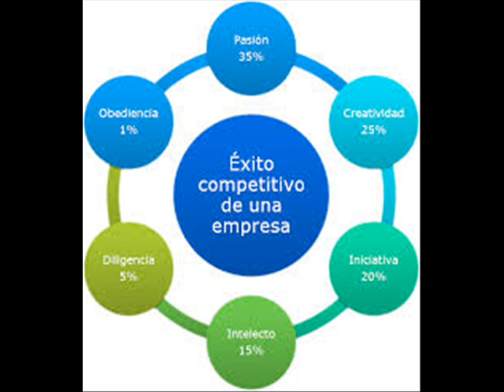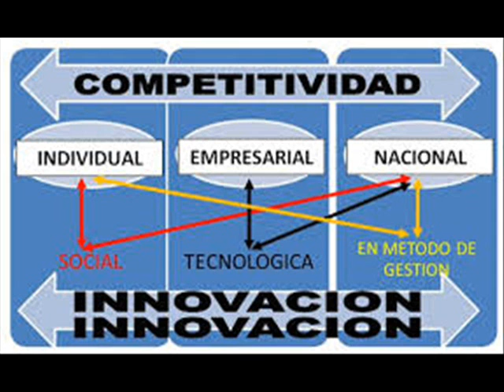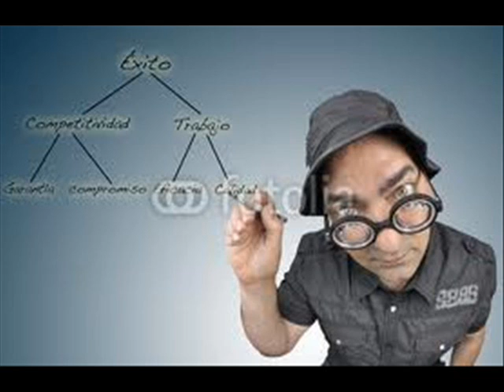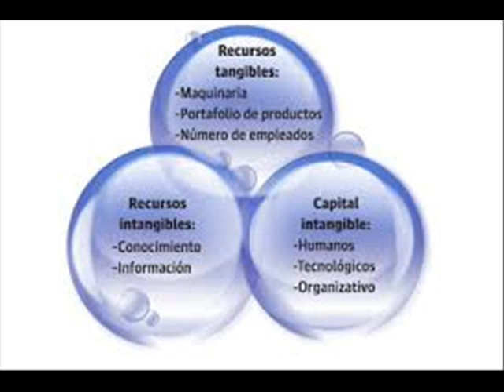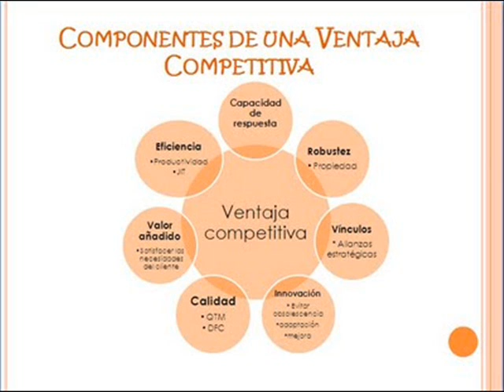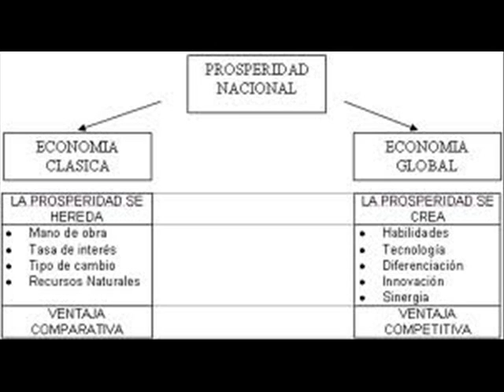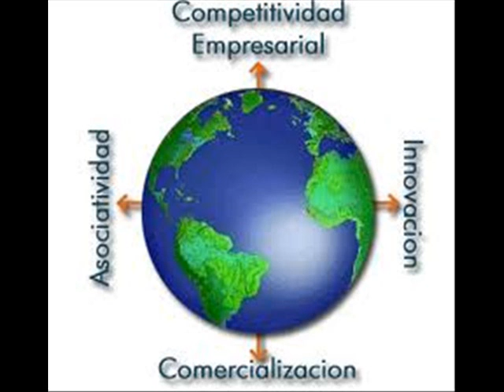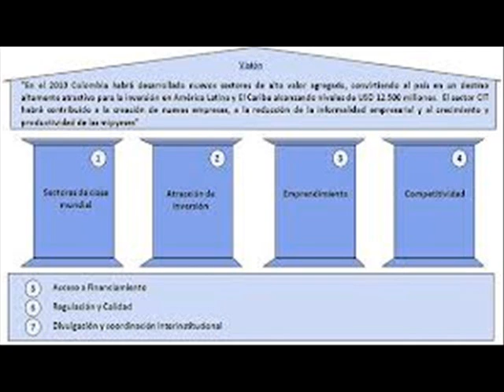COMPETITIVIDAD EMPRESARIAL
Su contenido presenta herramientas  con diferentes técnicas como la Hipnoterapia para pacientes que desean ser mejores desde el árbol genealògico; Historia y filosofía para aquellos que desean buscar en sus postulados saberes para reinterpretar o para ser únicos y dejar legado a la humanidad, Medicina cuántica, para todos aquellos que deseen curación no desde los fármacos sino desde el poder mental que es su interior; estudio del árbol genealógico que determina las causas de muchos problemas tanto mentales como físicos al somatizar algunos patrones conceptuales; ciencias Administrativas, donde se inicia a temprana edad a entender el mundo de los negocios desde la ciencia; Psicología, para determinar el porqué  de muchas conductas tanto propias como de los demás; Sociología, donde los  escuchas quizá en su discernimiento, ayuden a una sociedad en decadencia al comprender posibles soluciones para su mejora y mucho màs.
Por lo tanto, el mundo de los hombres está dividido entre la enfermedad o malestar y la salud o bienestar y de ésta expresión surge alternativas de sanación, entre ellas la sanación cuántica que consiste en hacer intervenciones al alma de un cuerpo que vive asustado por inclinaciones materialistas; con lo anterior no se anuncia ningún dogma ni ninguna religión, màs que el poder individual de buscar el equilibrio, mente, cuerpo, espíritu para el buen vivir. El público que se acerca es escojido no por mi sino por el universo que me los selecciona.